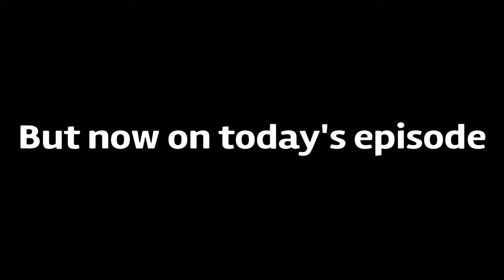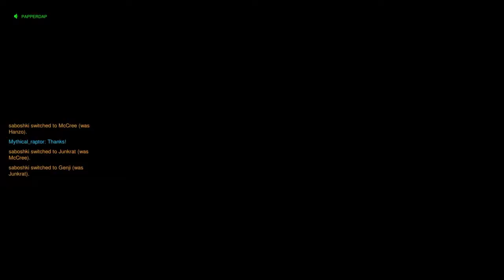The Lazy Series: Episode 11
Description